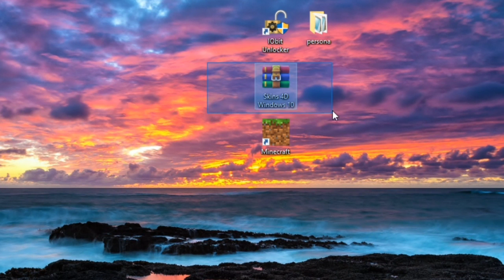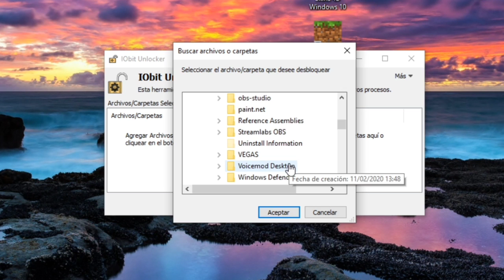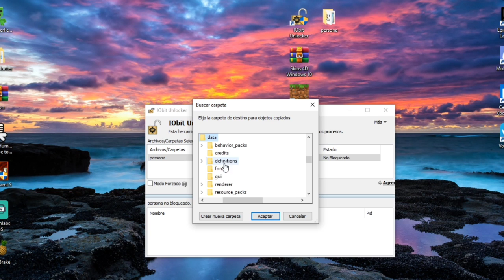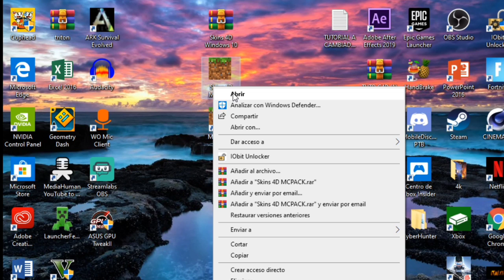Cómo Instalar Skins 4D En Minecraft Bedrock Edition 1.14 - 1.15 || Minecraft Windows 10 Skins 4D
Minecraft Bedrock 1.14.30, Minecraft Pe, Última Versión, Iniciar Sesión, Beta, Oficial, 1.14, 1.15, 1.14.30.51, Skins 4d, Windows 10

►Todos Los Archivos Necesarios Están Aqui

Entren a Este Servidor Estoy Muy Activo

►IP - honorgames.ddns.net
►Puerto - 19132

►Comenta Algo Positivo = 💓

█║▌│█│║▌║││█║▌│║▌▌│█ Lα cσpiα dε εstε cαnαl ч Miniατuяα, sεяα dεnunciαdα.